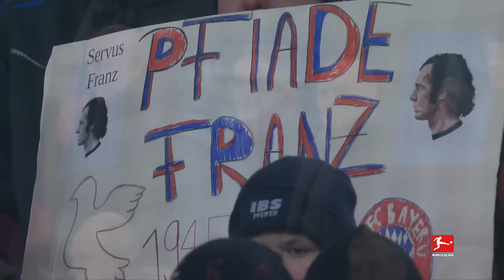Goodbye, Franz Beckenbauer! ❤️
The Bundesliga mourns the passing of Franz Beckenbauer.

The fans of both teams and the entire Bundesliga family bid farewell to FC Bayern legend Franz
Beckenbauer by holding a minute of silence at the second-round opener between FC Bayern
München and TSG Hoffenheim on Matchday 17. What is your fondest memory of the "Kaiser"? Let
us know in the comments!

The Official Bundesliga YouTube channel provides exclusive content for fans of Germany’s top
league from all around the world that can’t be found anywhere else.
to see what all the noise is about